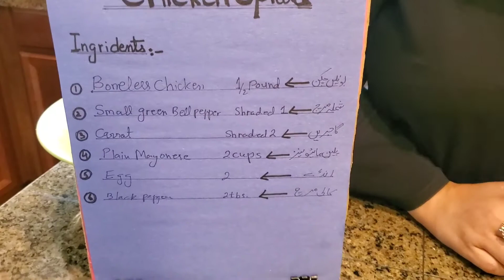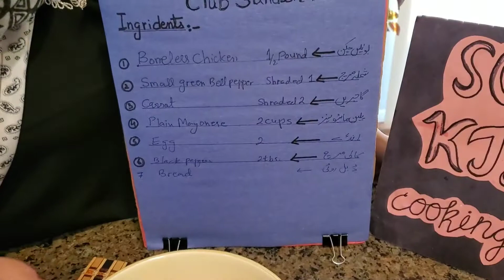Chicken spread with sandwiches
Boneless Chicken half pounds
green bellpepper half
carrot 1 big
Eggs 2
plain Masonite 3 cups
black pepper  and bread